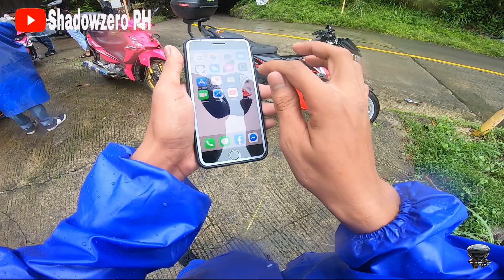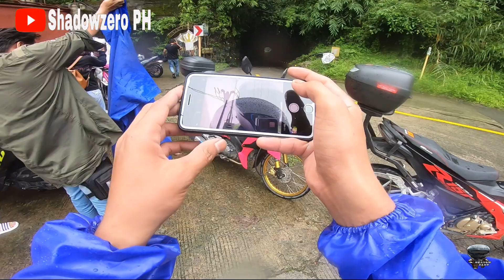Baguio Rides | Kahit umuulan | Suzuki Raider 150 fi | part1 V#16 🔴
Gaming facebook page:

Mobile legend